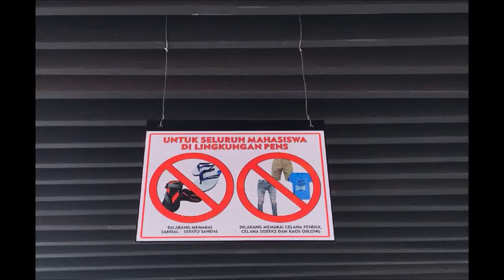Students Internship Exchange - PENS 2018